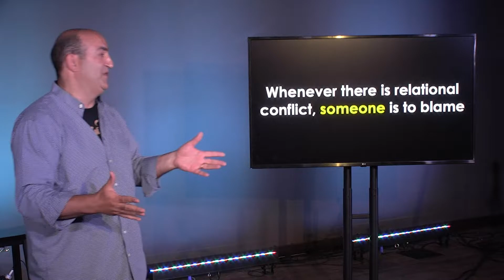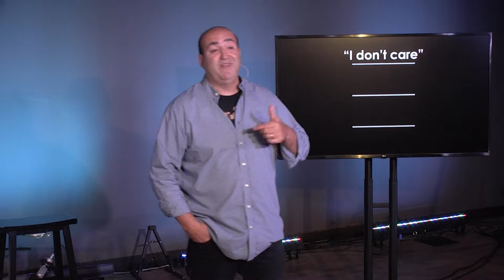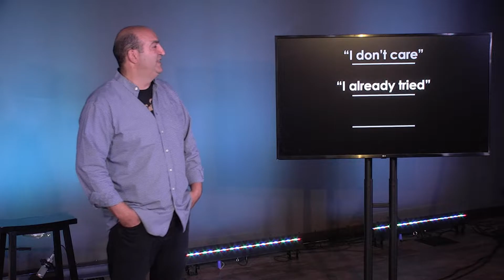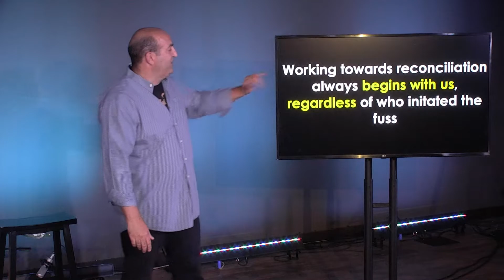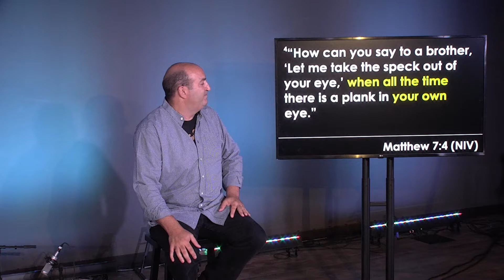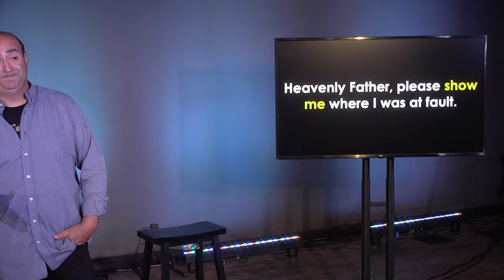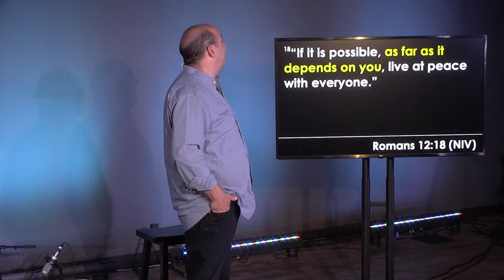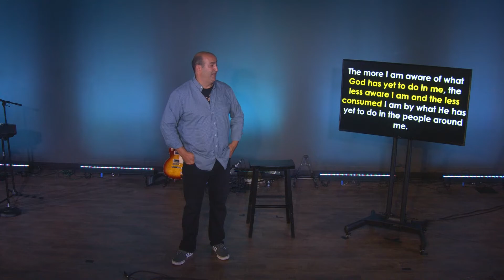Reassembly Required - Part 3 - Pie in the Eye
When it comes to relationships in our life that are broken and in need of repair, we are full of excuses as to why we shouldn’t have to make the first move or how we’re not really the one to blame.  But Jesus wants to cut through our excuses and challenges us to take a good, hard look in the mirror.  One of the best places to start when reassembling relationships is with ourselves and owning up to our piece.